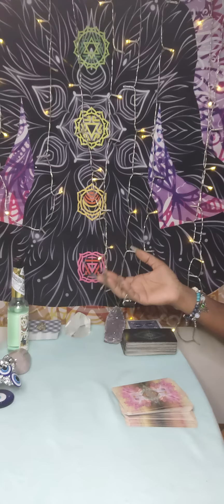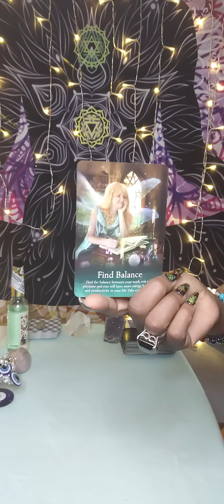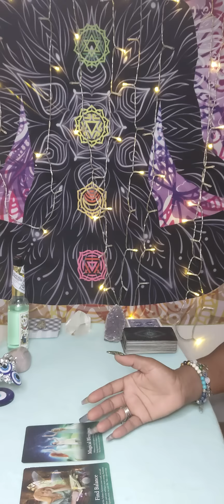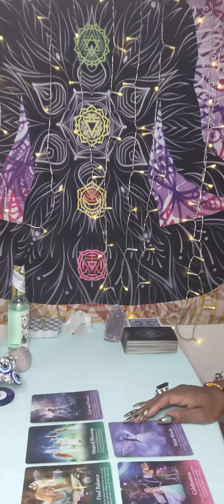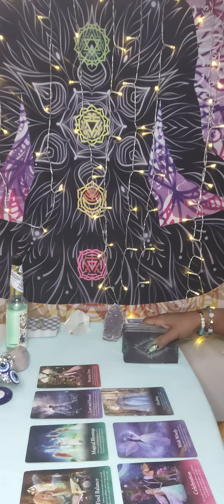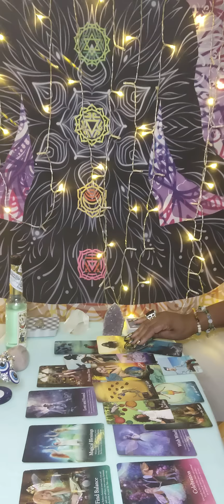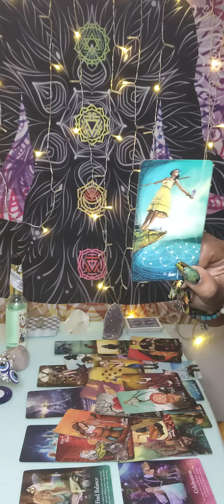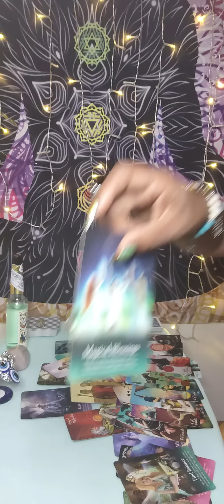Gemini ♊- Get ready to receive these magical blessings of abundance 🪄😇✨ Believe & U WILL achieve 🙏🏾